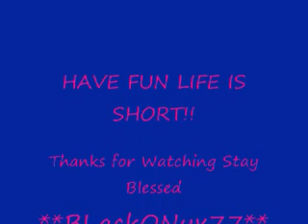Riding Four Wheelers with Hubby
Yaaay we had a blast, hubby and I love to do random things 2gether I love that..enjoy!

Song-
Way You Whine- Hype D ft. Dre T ( my husband and his friend)
Beanie Man- Gaza Mi Seh